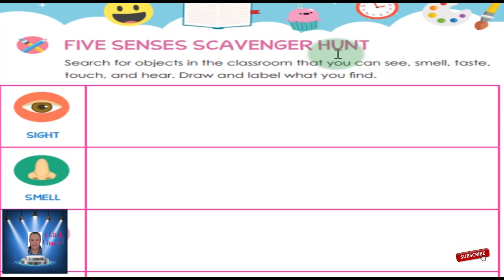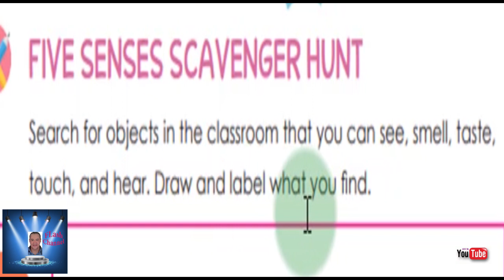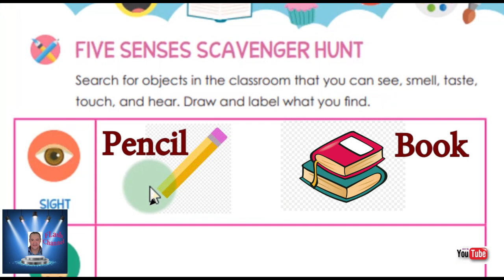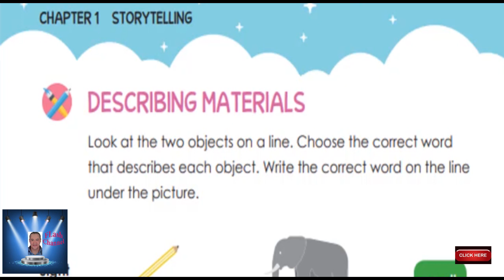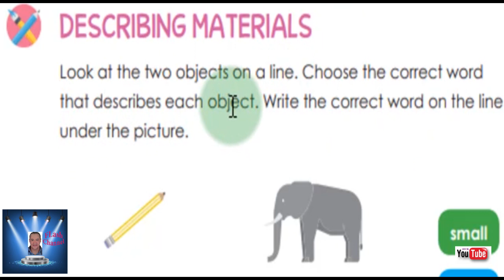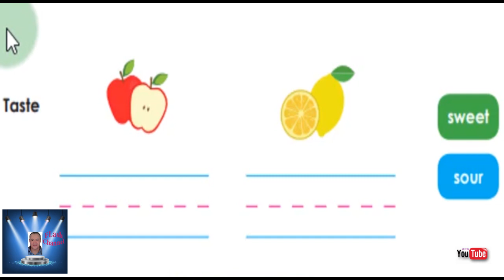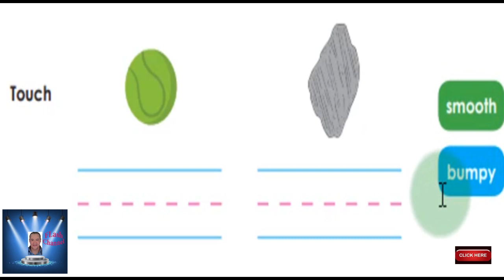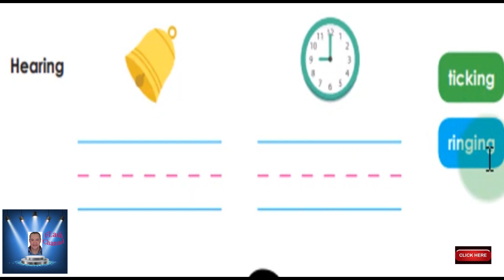اولى ابتدائى الترم الثانى ديسكفر المحور الرابع part 14 discover book اولى ابتدائى